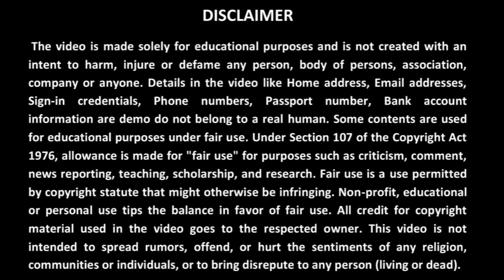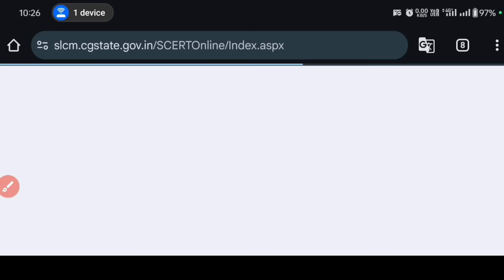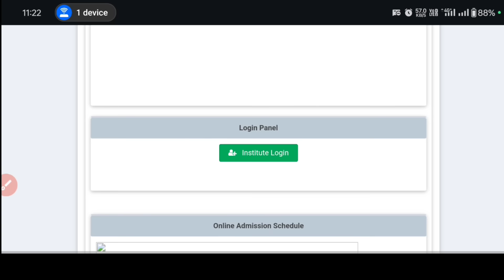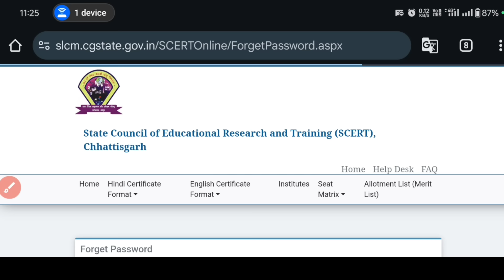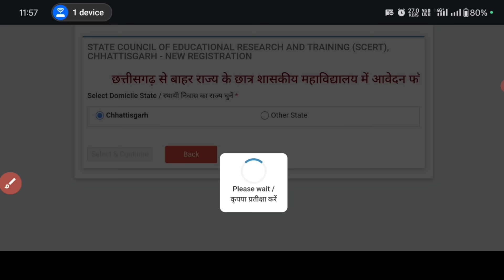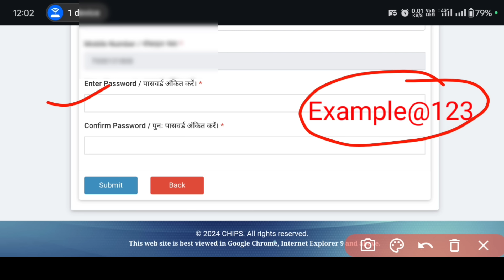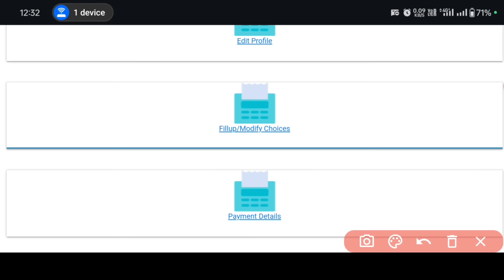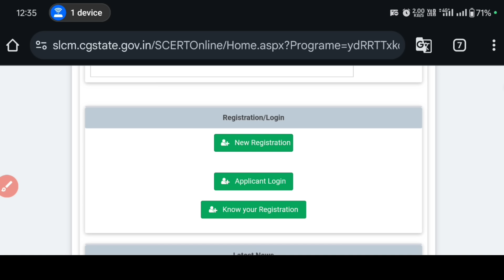CG Deled 2nd counselling form kaise bhare 2024 | CG BEd second counselling form kaise bhare 2024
✅D.El.Ed & B.Ed रिक्त सीट देखे अभी भी 60-65% सीट खाली बचे है! अब कम नंबर वालो का भी नाम आएगा👇

🔴Your Queries-
deled counselling kaise kare
Deled second counselling kaise kare
Deled 2nd counselling 2024
Deled counselling form kaise bhare
Deled 2nd counselling kaise kare
cg deled second counselling kaise kare
D.el.ed 2nd counselling form kaise bhare
Deled counselling date 2024
bed counselling kaise kare
bed second counselling kaise kare
bed 2nd counselling 2024
bed counselling form kaise bhare
bed 2nd counselling kaise kare
cg bed second counselling kaise kare
b.ed 2nd counselling form kaise bhare
bed counselling date 2024
b.ed counselling form kaise bhare
cg bed 2nd counselling